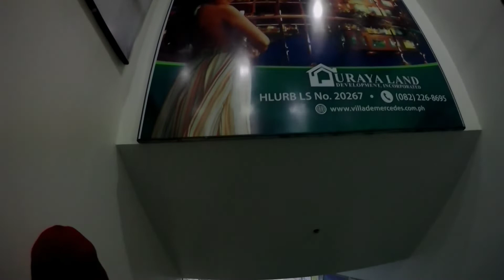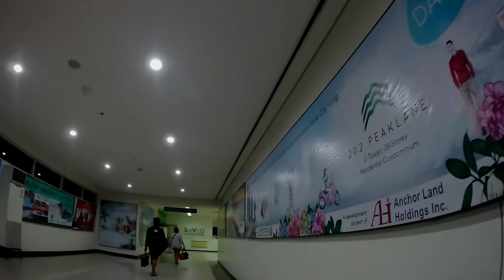Manila to Davao/ Night Flight Air Asia/ henrider vlog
Note: Thank you again guys ..
Pasensya na kayo kasi itong byahe ko talagang sobrang pagod, from virac kasi nag ferry then nag bus. Pang 2nd day ko tumambay na ako sa airport whole day at yon nga 10 pm na naka alis ang plane,kaya sobrang pagod ko.paos na haha! ingat kayo mga friends.